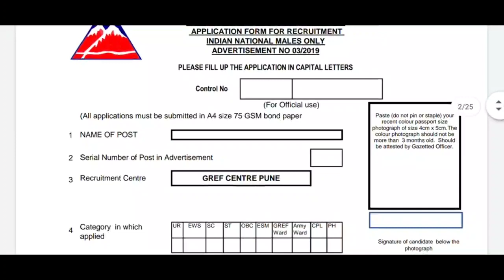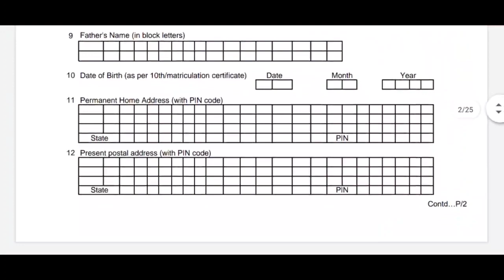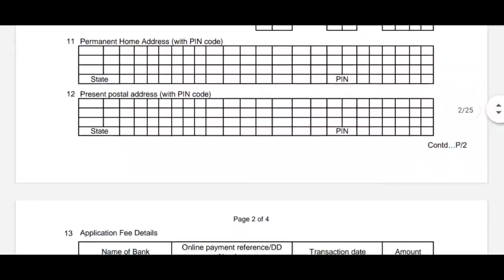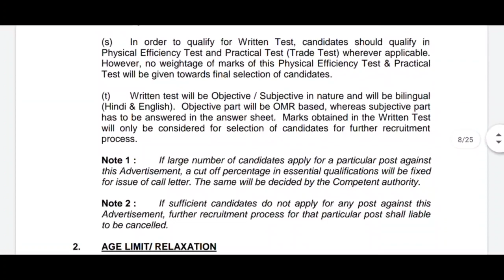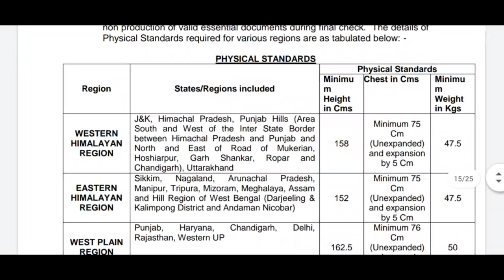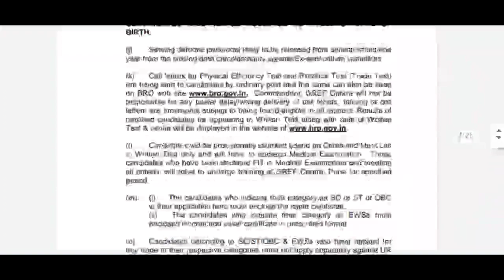Govt Job 2020 সরাসরি পরীক্ষা ছাড়াই কেন্দ্রীয় সরকারের প্রচুর কর্মী নিয়োগ চলছে !!!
Govt Job 2020 সরাসরি পরীক্ষা ছাড়াই প্রচুর কর্মী নিয়োগ চলছে !!!